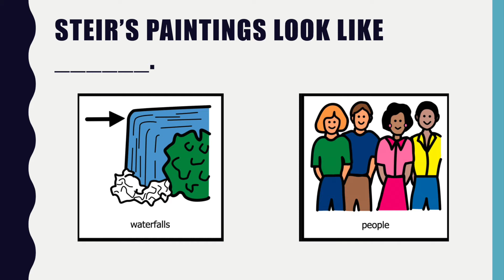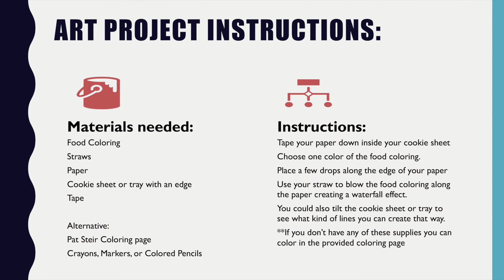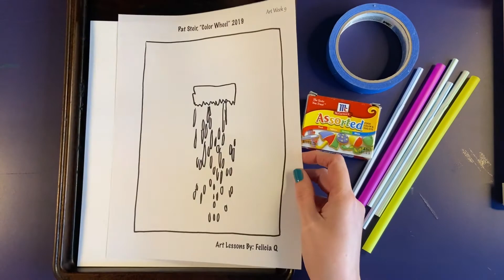MP 3 Week 9: Pat Steir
Hello there! Hope you enjoy learning all about Pat Steir!  To get any coloring pages mentioned in the video click this link:

Materials:

Food Coloring
Straws
Paper
Cookie sheet or tray with an edge
Tape

Alternative:
Pat Steir Coloring page
Crayons, Markers, or Colored Pencils

Instructions:

Tape your paper down inside your cookie sheet
Choose one color of the food coloring.
Place a few drops along the edge of your paper
Use your straw to blow the food coloring along the paper creating a waterfall effect.
You could also tilt the cookie sheet or tray to see what kind of lines you can create that way.

**If you don’t have any of these supplies you can color in the provided coloring page :)

Sources:

Strickland, Carol (2017) The Annotated Mona Lisa, Kansas City, Andrews McMeel Publishing